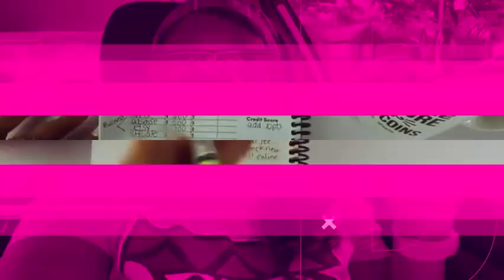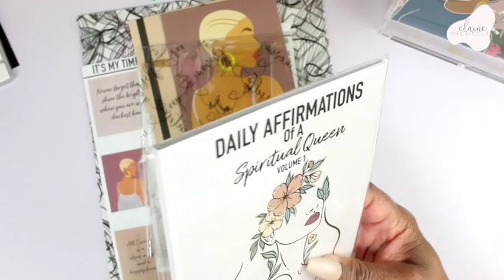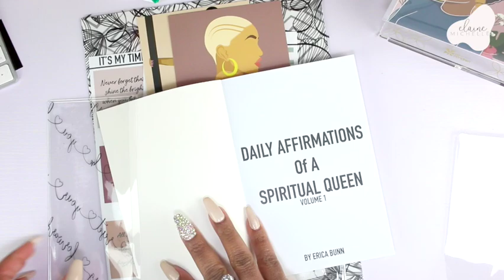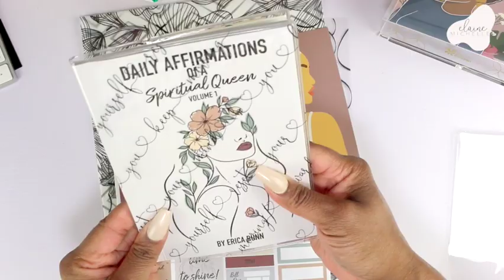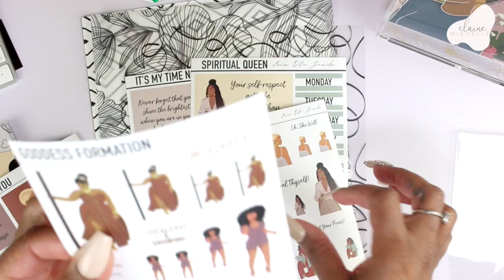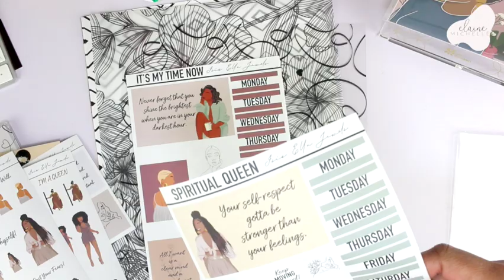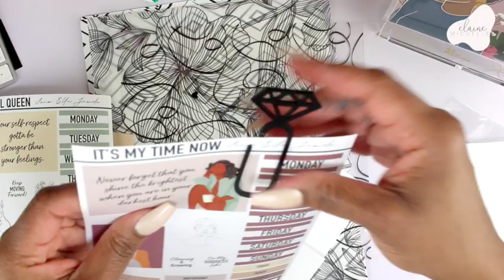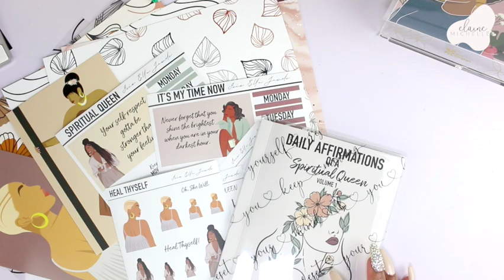The Jewel Box Unboxing - Self Care Box | Shop Black-Owned Businesses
Correction the box is now Quarterly!!!
for the latest updates of the box

♥ PLANNERS & PENS I USE ♥
Papermate Inkoy Fine

Ebates (Get $10 instantly and earn cash back on online purchases)
Shay's Budget Shop
SImplyGilded ($5 off $15 or more)